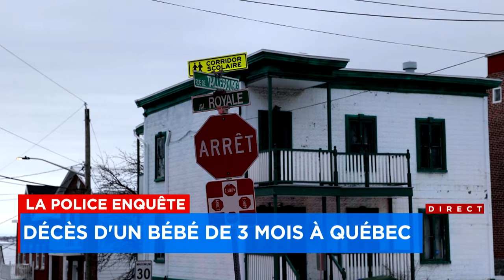Décès d’un bambin de 3 mois à Québec - Explications 6h